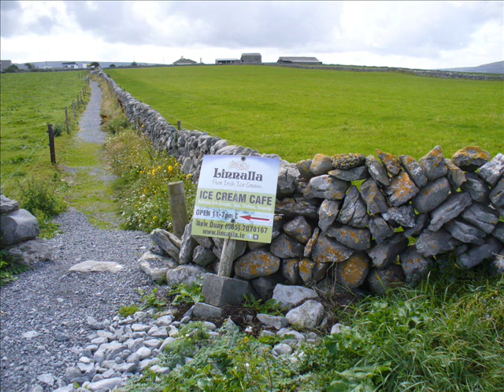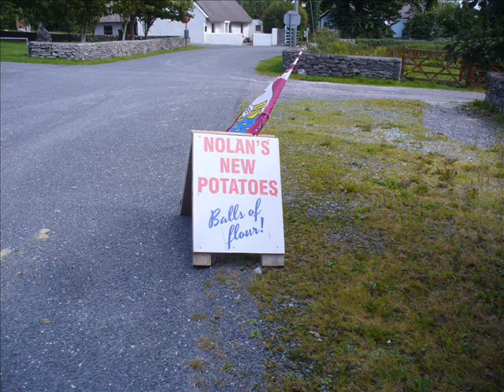My long walks in Clare Ireland 2016 and Dublin